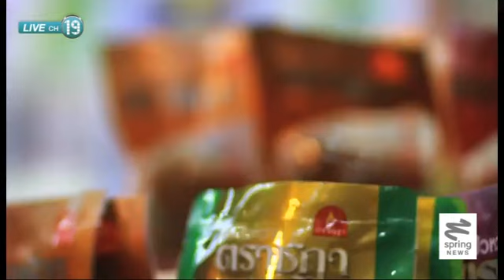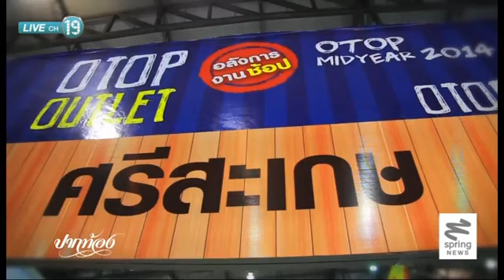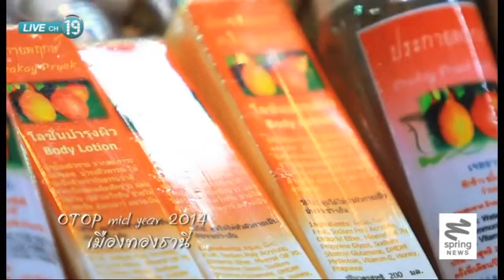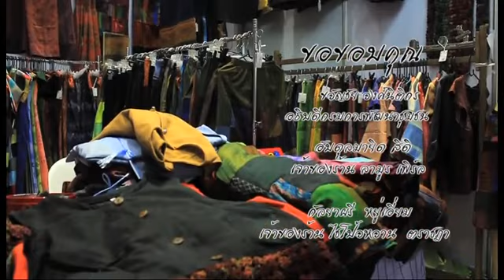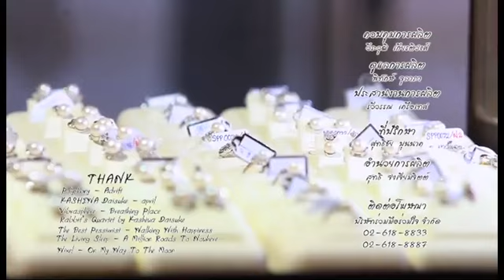ปากท้องชุมชน 17/6/57 : อลังการงานช้อป "OTOP Midyear 2014" ตอน 2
ติดตามตอนอื่นๆของรายการ "ปากท้องชุมชน" ได้ที่

รายการ ปากท้องชุมชน พาท่านผู้ชมไปกันที่งาน "OTOP Midyear 2014" อิมแพคเมืองทองธานี งานมหกรรมจำหน่ายสินค้า OTOP จากทั่วประเทศและอาหาร OTOP ชวนชิม ของทุกจังหวัด ที่เรียกได้ว่ามางานเดียวได้ครบทุกภาค บรรยากาศภายในงานจะเป็นอย่างไร ติดตามได้ในรายการ